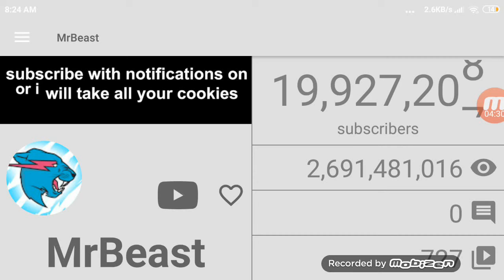Sub count part six MrBeast speed up